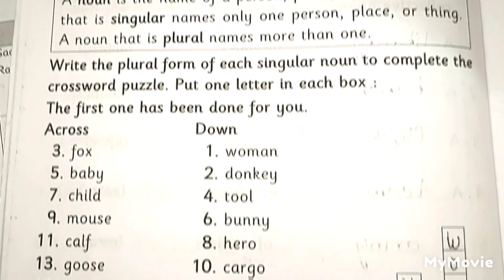4 th Std, NAVNEET HOLIDAY BOOK ANSWERS OF PAGE NO 25, 26,27,28👍 SUBSCRIBE 🔔 TO GET NOTIFICATION